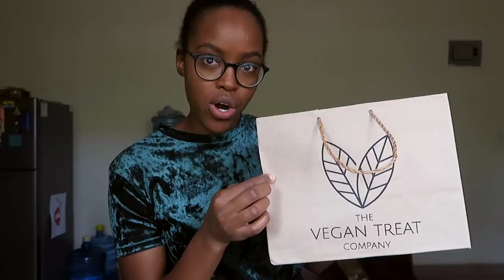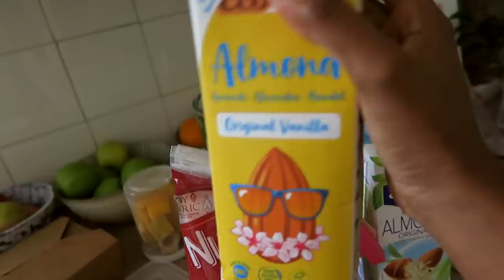How I'm Trying to Feed My Gut & Soul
Feeding my gut with more nutritious food and feeding my soul with brilliant podcasts and self love! Hope you enjoyed today's video!

Just a heads up, I haven't yet received Janet Mbugua's Inua Dada paybill. They're still working on it. As soon as i do, I'll definitely share it with you. I have linked SHOFCO (Shining Hope for Communities) down below though.

Here is the link to some of the things I talked about in the video:

xx